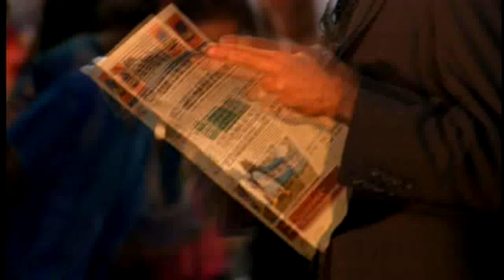A ver si pueden - Teen Angels [HD]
INSTAGRAM: @lamusicadecris Seguime en Instagram y Twitter: @HerMachado
Canción: A ver si pueden
Intérpretes: Teen Angels
Director: Mariano Demaria
Autor: Cristina De Giacomi (Cris Morena)